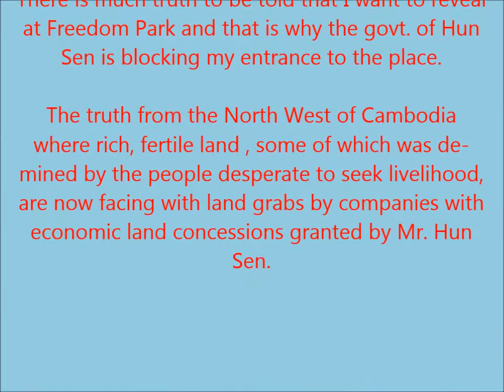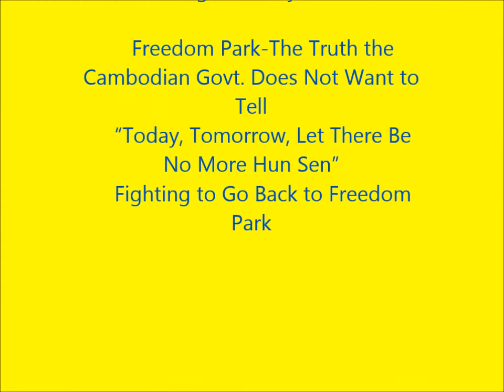Mu Sochua in Phnom Penh demanded of Freedom and Human Rights for Khmer People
opposition lawmaker Mu Sochua
Political Watch